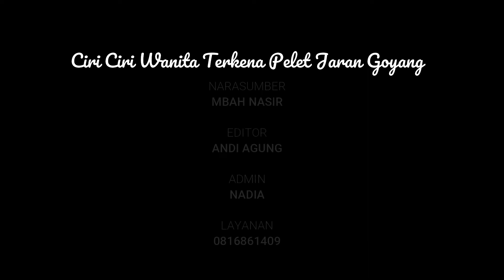CIRI CIRI WANITA TERKENA PELET JARAN GOYANG ... LIHAT ORANG SEKITAR ANDA..!!!